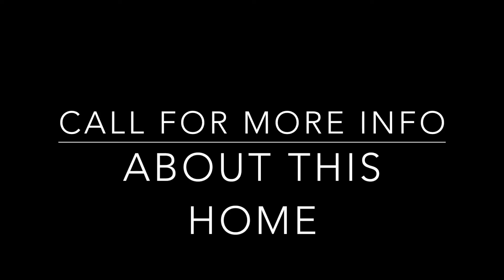2323 Moffat Rd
This home demands your attention as soon as you move up the drive. You’ll go through an opening in a wooded area and immediately feel the seclusion and openness of the property. This home is nestled beautifully on 6 acres, and despite not having any large animals on it, is zoned agricultural. There would potentially be room for all your animals, and currently there are no restrictions on animal types. A major amazing focal point to this home is the pool and outdoor area. Walk in basement/lower level boasts a kitchenette, two bedrooms, two full baths, and a bonus safe room which was made from poured concrete. The main floor consists of a luxurious master bedroom with a bonus seating room, full bath, and double walk in closet (a walk in closet within a walk in closet). Bonus room upstairs boasts three areas for beds and plenty of room for a couch, or pool table, or game table. This home has too many details to list, and has an impeccable attention to detail and you must see the fixtures.